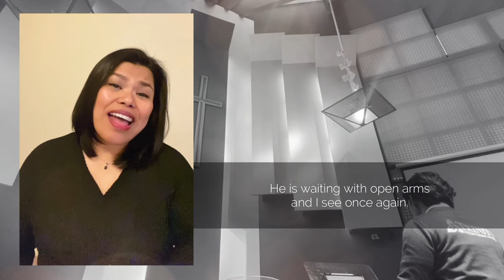He's Been Faithful / words and music by Carol Cymbala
Cover by: Melody Gonzaga/Michael Gomiega